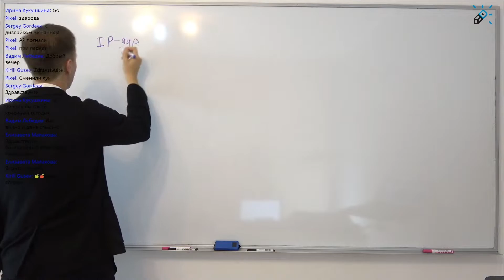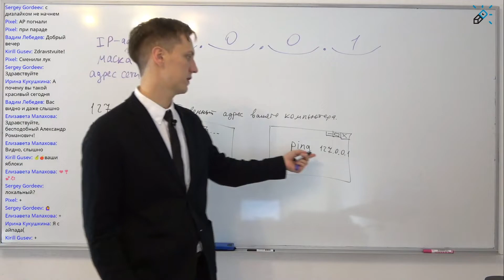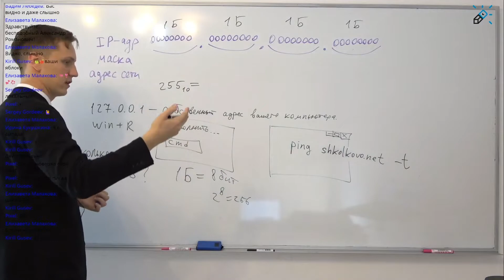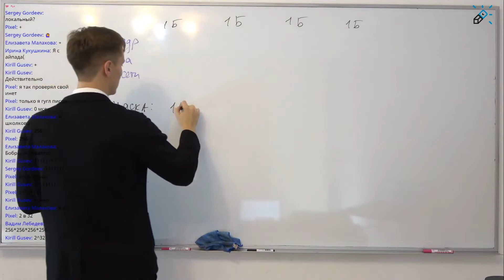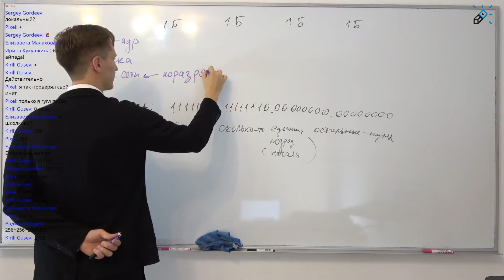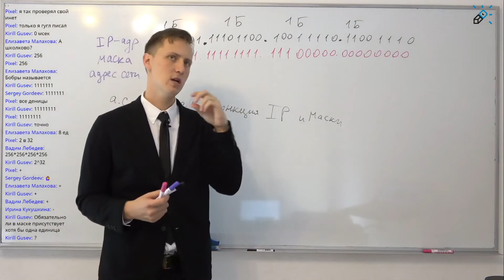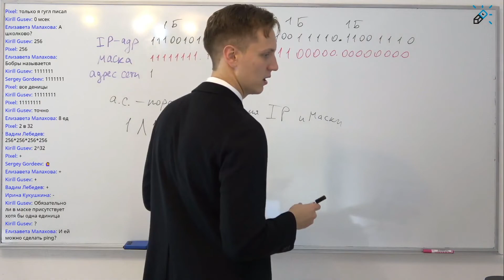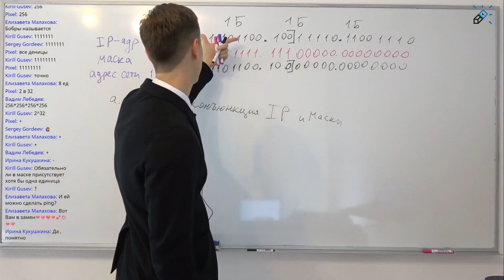Всё, что надо знать о IP-адресе и маске сети для ЕГЭ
МАРАФОН ПО ИНФОРМАТИКЕ 🎉🎊🔥

📘ЧЕТЫРЕ онлайн-занятий в НЕДЕЛЮ по 120 минут каждое на протяжении ГОДА